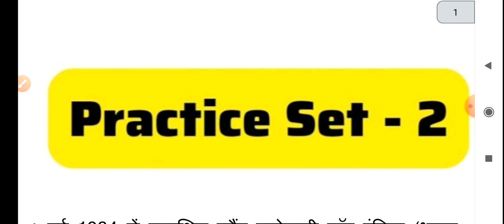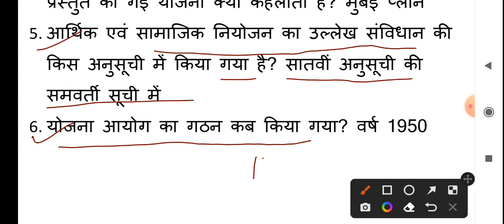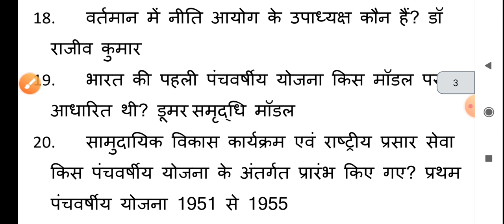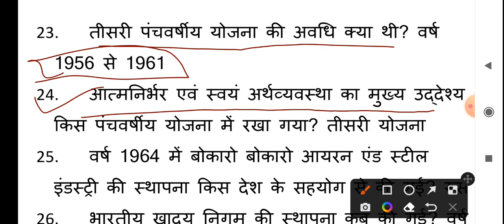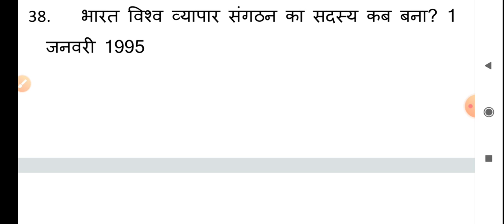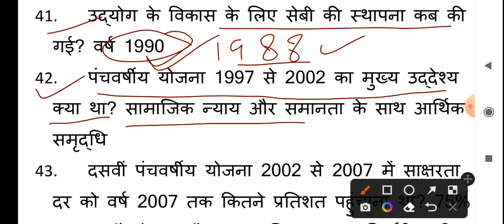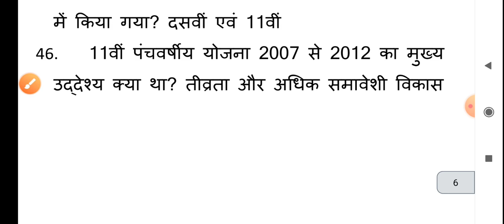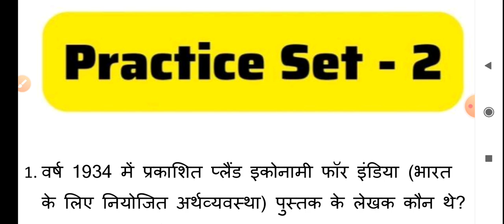सामान्य अध्ययन प्रैक्टिस सेट- 2 // RO & ARO के पिछले वर्षों में पूछे गए 50 महत्वपूर्ण प्रश्न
इस वीडियो में आपको उत्तर प्रदेश समीक्षा अधिकारी और सहायक समीक्षा अधिकारी के पिछले वर्षों में पूछे गए अर्थव्यवस्था के 50 महत्वपूर्ण प्रश्नों को समाहित किया गया है|